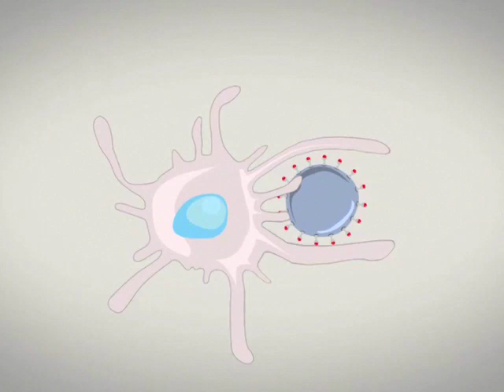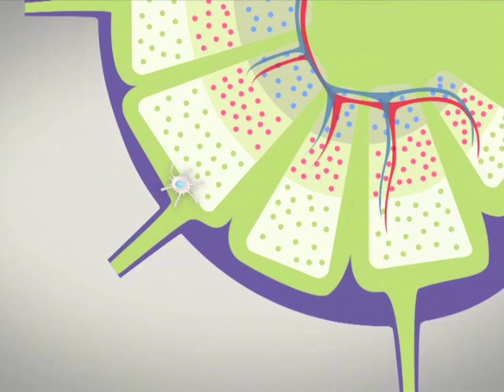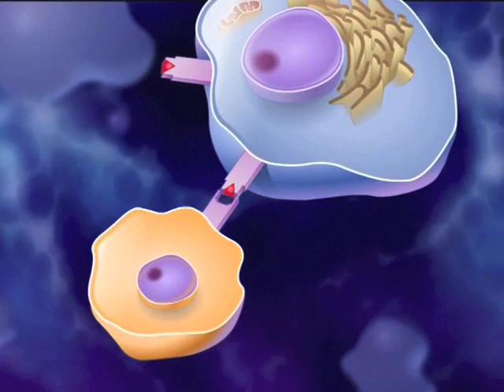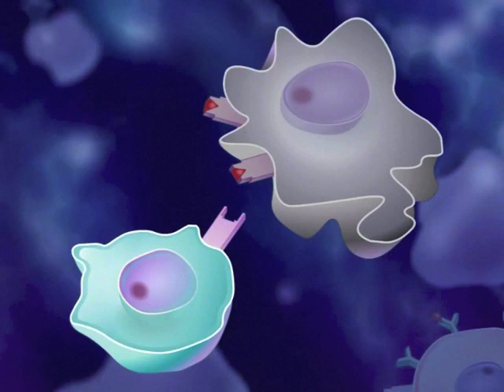capsule LT8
capsule présentant la réaction immunitaire à médiation cellulaire